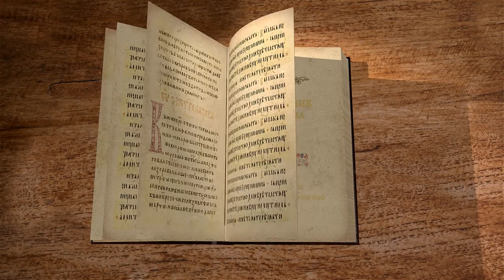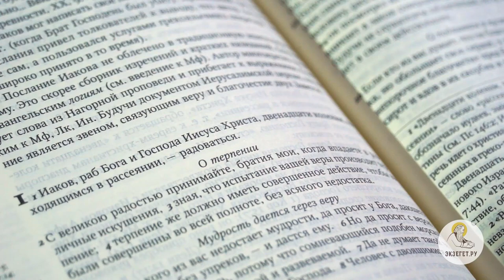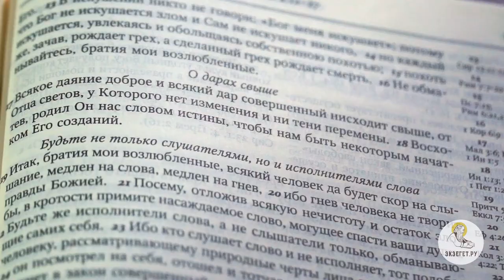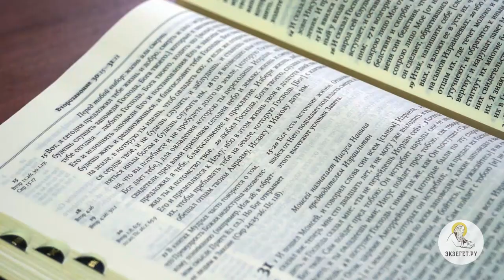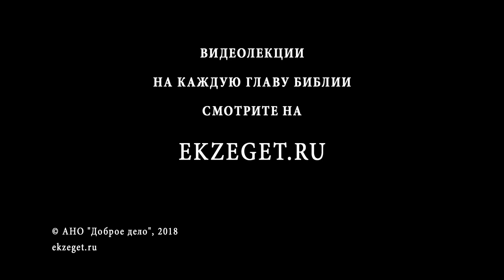Послание Иакова. Глава 1. Священник Александр Сатомский. Новый Завет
Библейский портал Экзегет.ру представляет нового лектора - иерея Александра Сатомского и цикл его лекций на послание апостола Иакова.